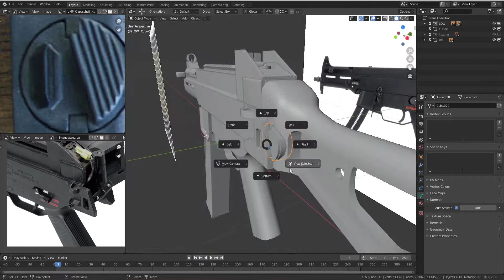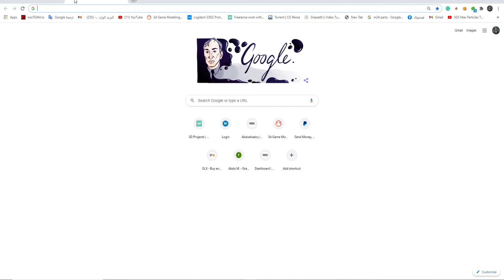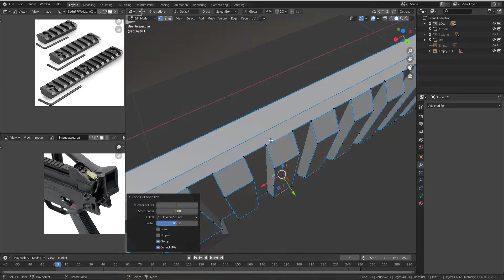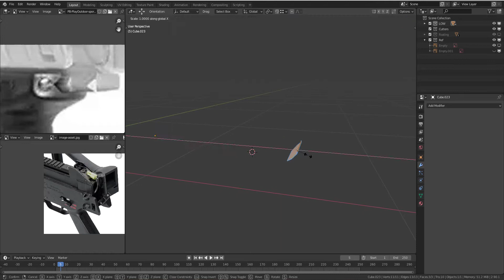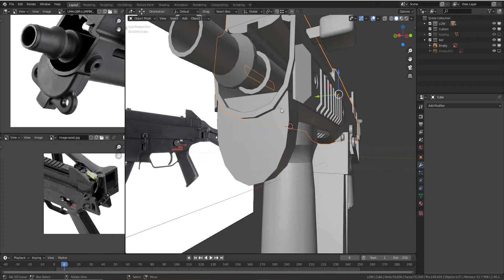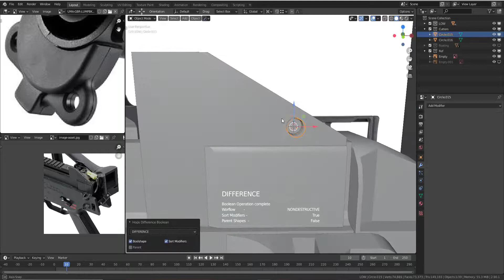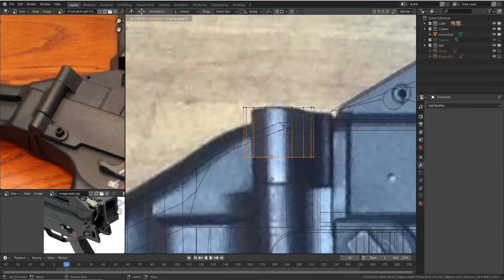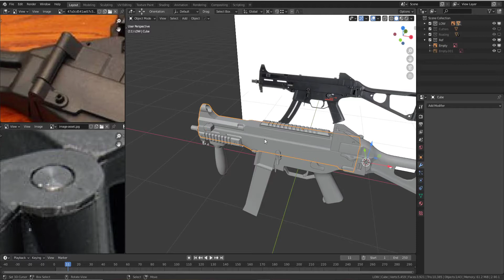Hard Surface Modeling workshop Stream record #3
Recorded stream from the hard surface modeling workshop.